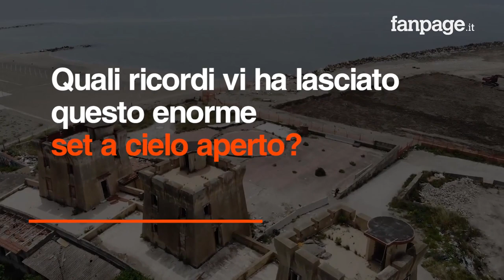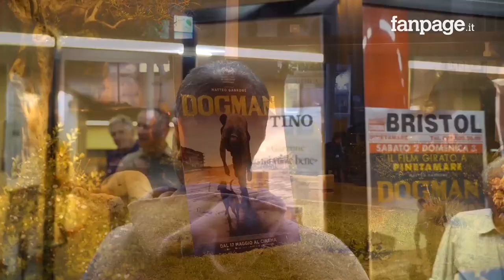Matteo Garrone e Marcello Fonte nei luoghi di Dogman, l'incontro con il pubblico a Castel Volturno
Il 2 giugno, Matteo Garrone e Marcello Fonte sono tornati nei luoghi del film Dogman per i saluti finali dopo la proiezione al Cinema Bristol Pinetamare Castel Volturno. Raggiunti dalle telecamere di Fanpage.it, hanno parlato dell'enorme successo che ha travolto la pellicola a Cannes 2018, dove Marcello Fonte ha anche vinto la palma d'oro come miglior attore protagonista. Ricordi, sapori e odori di terre difficili, aspre, dimenticate. "Terre dove mi sono sentito sempre a casa" ha dichiarato Garrone "sin da quando un mio amico me le mostrò ai tempi de L'Imbalsamatore". Grande accoglienza da parte delle comparse e del pubblico locale, accorso per abbracciare e ringraziare il noto regista per aver scelto di girare Dogman in territori così poco considerati dalle Istituzioni. "Ho pensato che era una bellissima cosa" ha commentato una comparsa in zona Villaggio Coppola "sia per il paese che per Matteo Garrone, perché qui a Castel Volturno veramente è molto amato da tutti. È un po' come la nostra realtà in Campania, sappiamo trasformarla in fiaba".